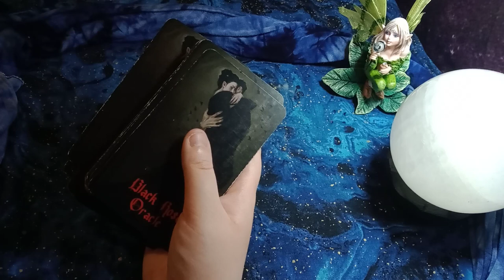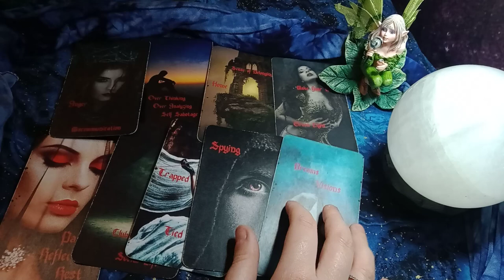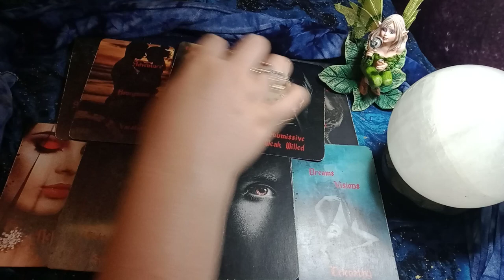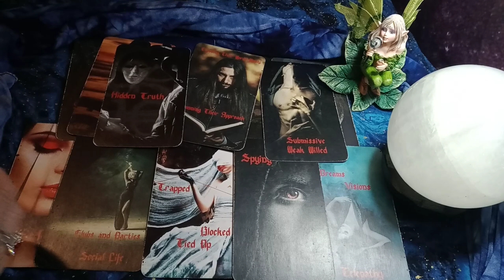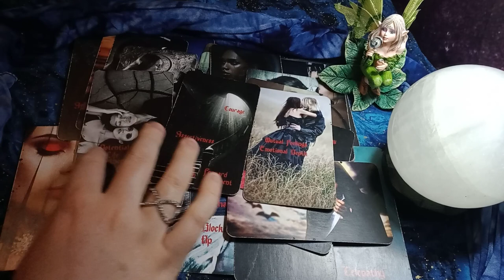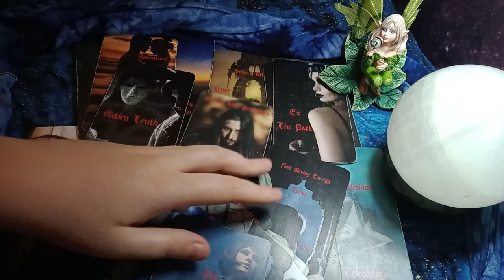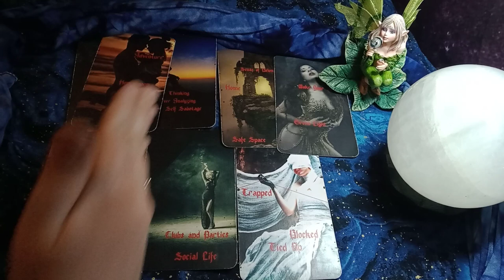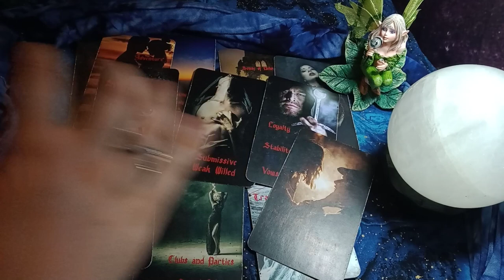GEMINI - THIRD PARTY! KARMIC HOLDING THEM HOSTAGE! THEY CHOSE *YOU* AND YOU MIGHT NOT EVEN KNOW IT!